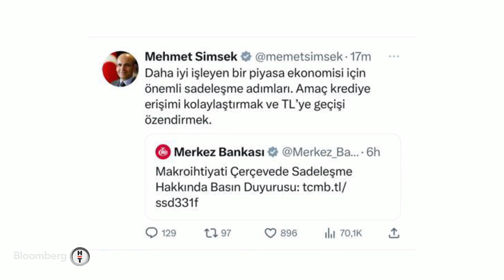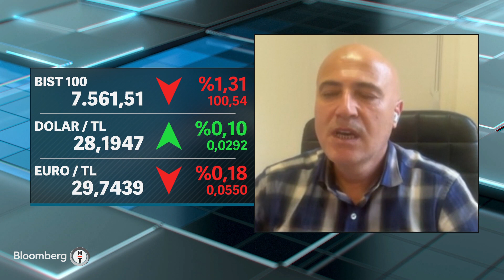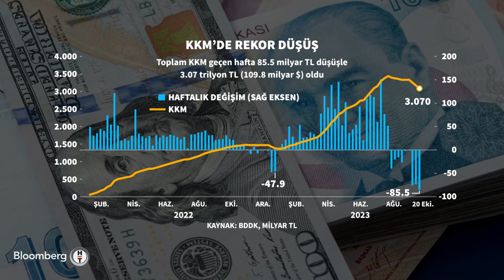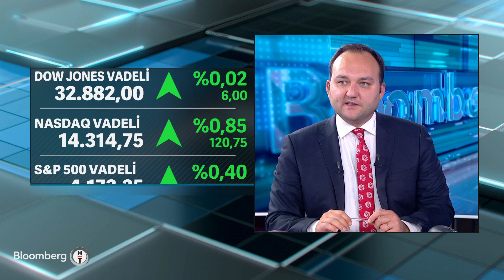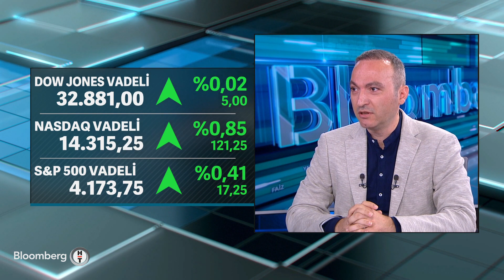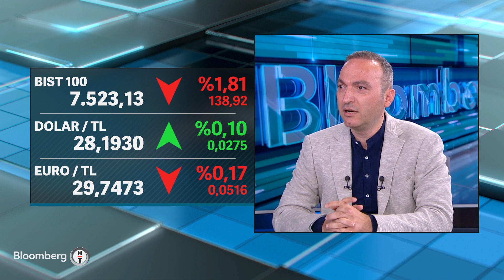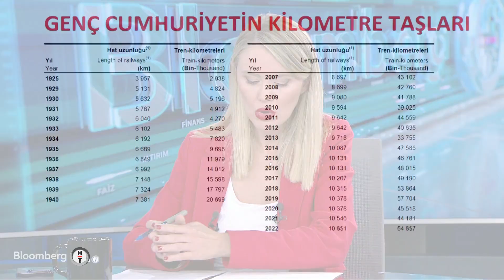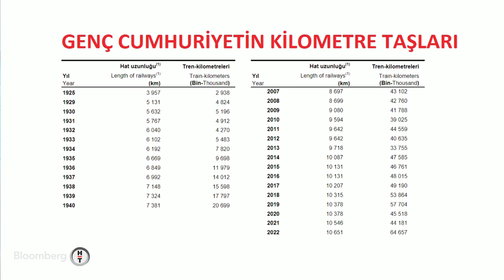Akıllı Para - Jeopolitik Riskler Bilanço Dönemini Gölgeliyor | 27 Ekim 2023